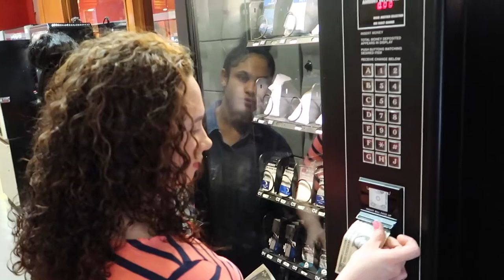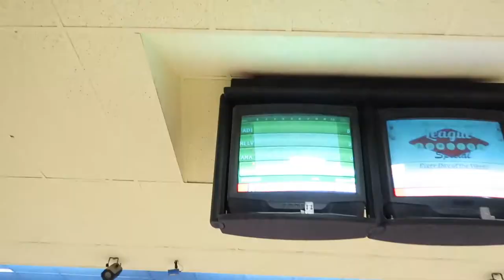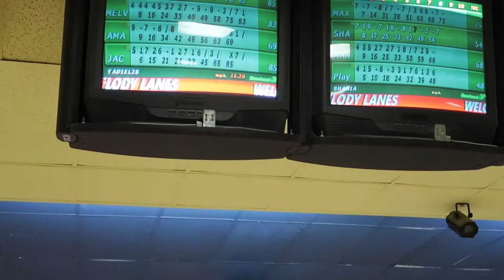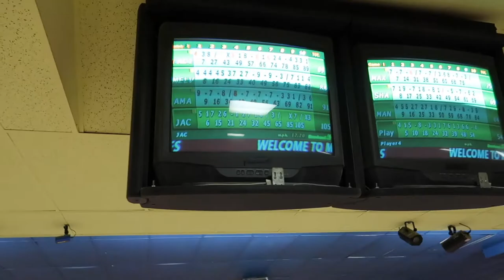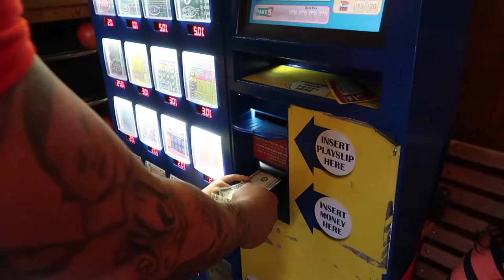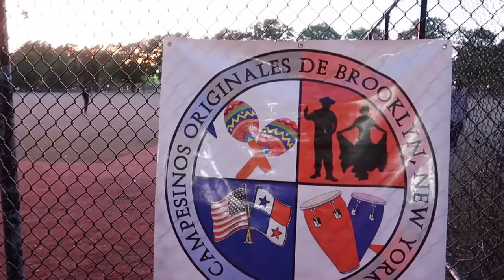FUIMOS A JUGAR BOLICHE 🎳 🎳 EN FAMILIA!!!!!!!!!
FUIMOS A JUGAR BOLOS EN FAMILIA!